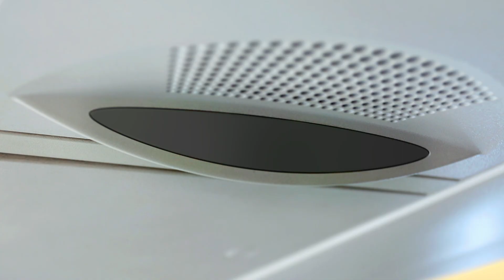ŘÍDÍCÍ LETOVÉHO PROVOZU Jakub Vilhelm - [LETECKÝ PODCAST]™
PODCAST s řídícím letového provozu Jakubem Vilhelmem, který je na věži ruzyňského letiště jako doma.

Témata podcastu:
- Jak se stát řídícím letového provozu
- Jak probíhá výcvik
- Letecká angličtina
- Srovnání Airbusu A380 a ATR z pohledu řídícího
- Práce na řídící věži

Za poskytnuté fotografie a materiál děkuji LKPR live, nejlepší insider kanál z ruzyňského letiště!

Pokud vás zajímá více o letectví, tak navštivte moje webové stránky nebo sociální sítě.